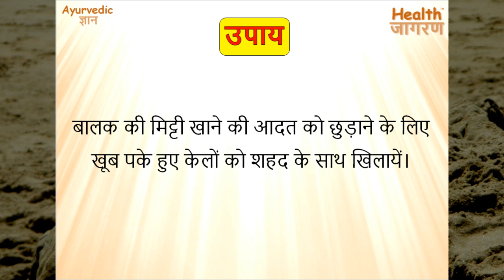बच्चों का मिट्टी खाना कैसे छुड़ाए | Child Eating Mud/Soil Home Remedies in Hindi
दोस्तों इस वीडियो में हमने बच्चों में मिट्टी खाने की आदत छुड़ाने के लिए सबसे आसान आयुर्वेदिक घरेलू उपाय बताये हैं।
Ayurvedic Gyan सीरीज क्या है?
आयुर्वेदिक ज्ञान सीरीज के माध्यम से हमारी कोशिश है कि आयुर्वेदिक उपायों से जुडी महत्वपूर्ण जानकारी हम आप तक पहुंचा सके। इस सीरीज में हम रोजाना आपको हर प्रकार के रोग और उनसे जुड़े आयुर्वेदिक घरेलु उपायों की जानकारी देंगे। इन घरेलु उपचार की सबसे खास बात ये है कि इनको फॉलो करना बहुत आसान होता है और इनसे किसी भी प्रकार का कोई साइड इफ़ेक्ट नहीं होता है।